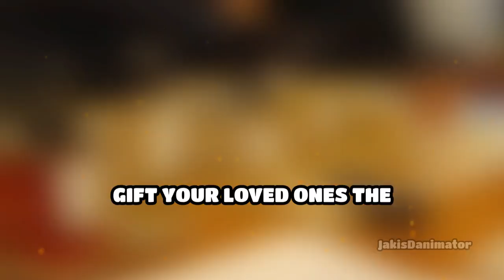Perfect Christmas Gifts: Enchanting Scents for Every Soul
This Christmas, delight your loved ones with the perfect gift from Imahenacion Scents.

 While we anticipate the arrival of Sunod nga Kapitulo next year, explore our captivating holiday collection.

From the refreshing Mabihagon to the calming Dagway and exotic Kurbata nga Kahoy, discover a scent for every story and soul.